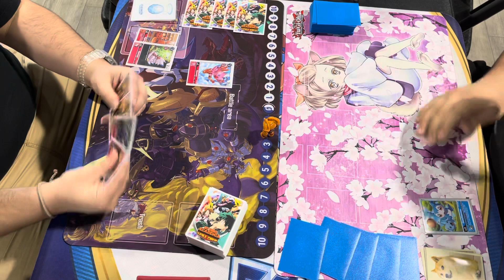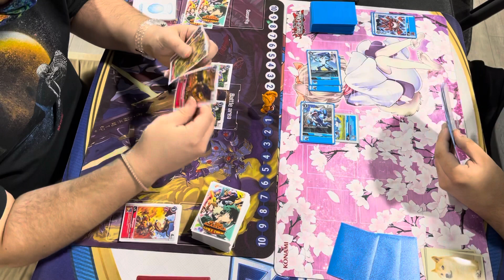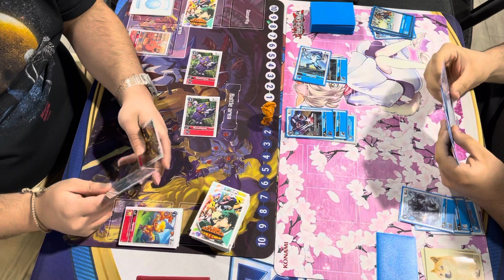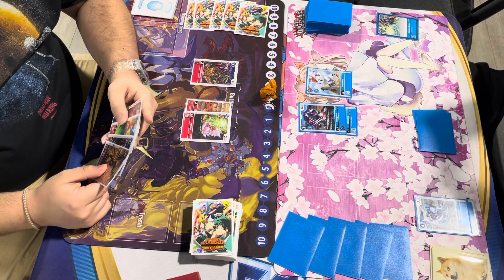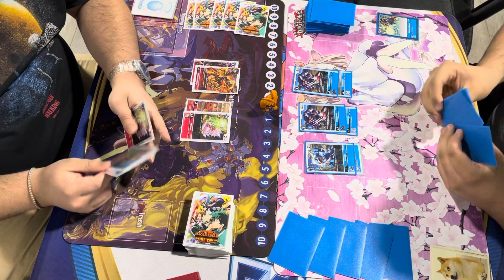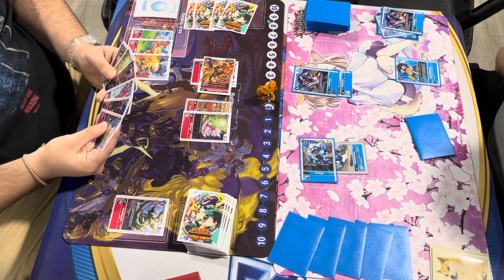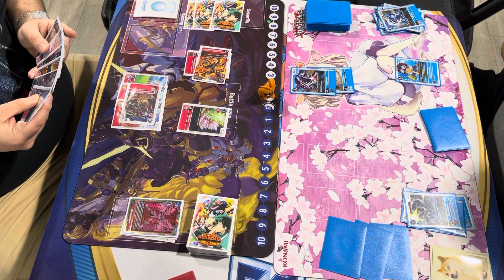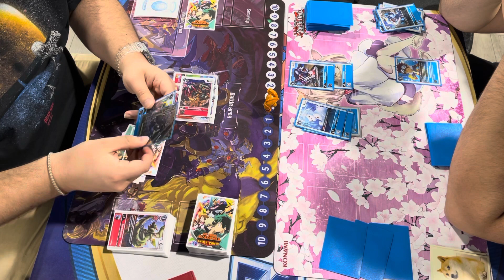Digimon TCG Knowhere Locals Red Omnimon Vs Blue Imperialdramon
Digimon TCG
Knowhere Toys and comics Local Tournament
5th May, 2021
Red Omnimon Vs Imperialdramon Blue

Red CresGarurumon Deck Profile